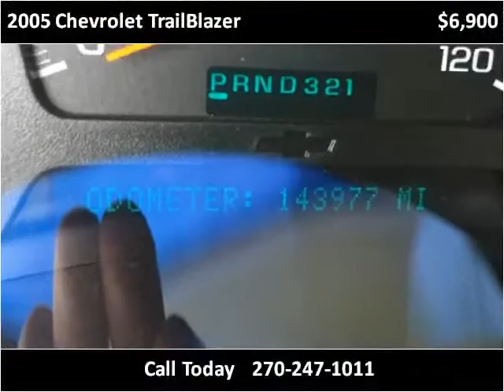2005 Chevrolet TrailBlazer Used Cars Mayfield KY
This 2005 Chevrolet TrailBlazer is available from Seay Motors - Mayfield.